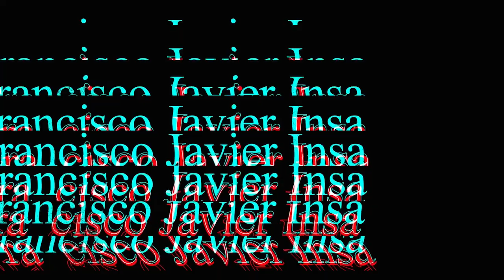Susurros de La Ninfa Eco (Podcast). Episodio 3: Entrevista a Javier Moreno.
En este tercer programa de “Susurros de La Ninfa Eco: Literatura Contemporánea” os traemos los siguientes autores y sus obras:

«En primera persona»; entrevista a Javier Moreno sobre su libro “El hombre transparente” (Akal) por Francisco Javier Insa García.

«Nuevas voces narrativas» (00:39:04s); Morir es un sinónimo. Una aproximación a la poesía de Elisa Díaz Castelo. Libros: «El reino de lo no lineal» (Premio de poesía Aguascalientes, 2020) y «Voces Nuevas» (Torremozas, 2017) por María Cleofé Campuzano Marco

«Rarezas literarias» (01:09:43h); «Pomelo» de Yoko Ono por Alejandro López Pomares.

«Novedades editoriales» (01:25:20h) María Cleofé Campuzano y Francisco Javier Insa; (Sí, lo sabemos, son muchos pero ha sido un año muy importante).

1.- «Nosotras ya no estaremos» de Lola Mascarell (TusQuets).
2.- «Maestras del engaño» de Tori Telfer (Impedimenta)
3.- «El libro doce» de Carmen Jodra Davo (La Bella Varsovia)
4.- «Érase un verso» VVAA. Ilustrado y en edición bilingüe (Nórdicalibros).
5.- «Un silencio habitado» de Carmen Palomo Pinel (Ed. Diputación de Salamanca).
6.- «Querencia: crónicas de una latinoamericana en USA» de Melanie Márquez (Katakana Editores).
7.- «Yo, adicto» de Javier Giner (Paidós)
8.- «La madre de Frankenstein» de Almudena Grandes (TusQuets).
9.- «El sueño del funanbulista», «Estanterías vacías» de Ricardo Bellveser y El pájaro a la rama. Conciencia del tiempo y tiempo de la conciencia en la poesía de Ricardo Bellveser, de José Antonio Olmedo López- Amor; todos ellos editorial Olélibros.
10.- «Yo, adicto» de Javier Giner (Paidós)
11.- «A aquel remanso le debo una isla» (Ad Versum) y «Paz primaria» (Devenir) ambos de María Cleofé Campuzano Marco
Música original de la mano de Germán Bravo Lorca (@TentakelStudio).

Producer: La Ninfa Eco
La Ninfa Eco Social Media Accounts
Ivoox: /laninfaeco
Mixcloud: /laninfaeco